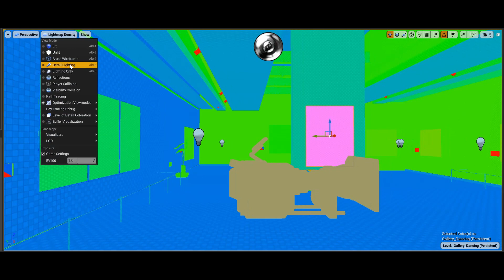"Dancer" Behind the scenes - LED wall based virtual production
Directed by Paul McHugh
Produced by Carbon Digital Ltd in conjunction with SBS Audio Visual